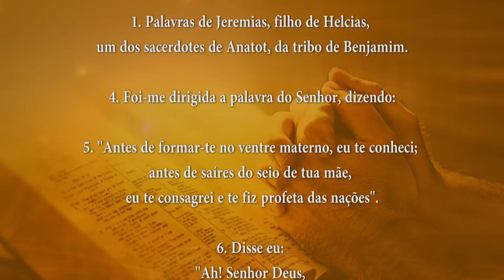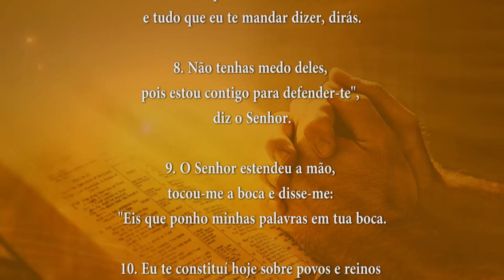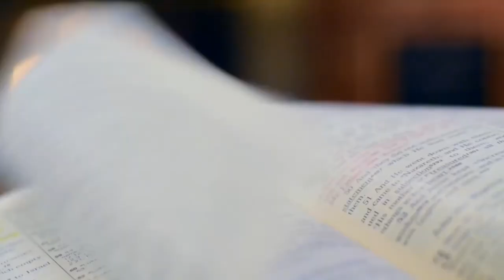PALAVRA DE DEUS MEDITADA 24/07/2024